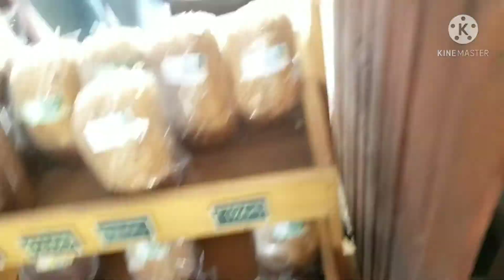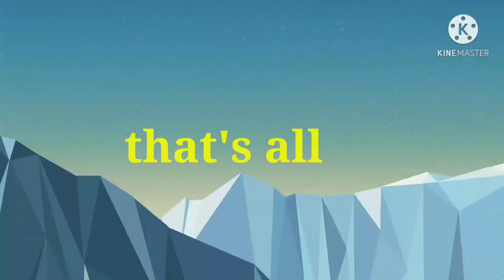Market Day /Tabo Grecia Costa Rica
Many of the farmers market in Costa Rica are Feria del Agricultor or markets that sell mostly just produce. You can also see some items like clothing, fancy jewelries , hats and etc.